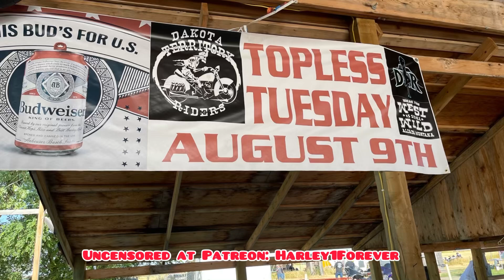Sturgis 2022 Day 5 (Topless Tuesday in Alzada, Mt)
A small clip of stoneville saloon in alzada, sd for topless tuesday.

Includes last 3 years of topless tuesday in sturgis.

All the rally fun from 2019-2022

Shop for some Kool Whip Gear!

Chime: $Harley1Forever

Amazon wish list: